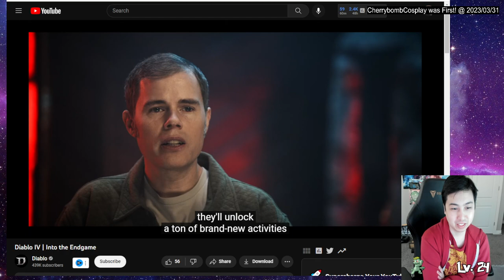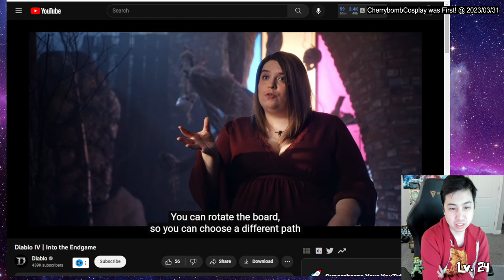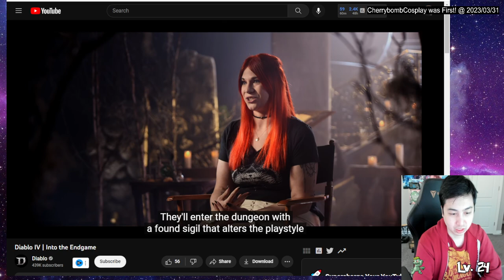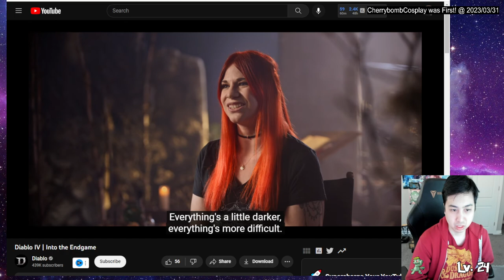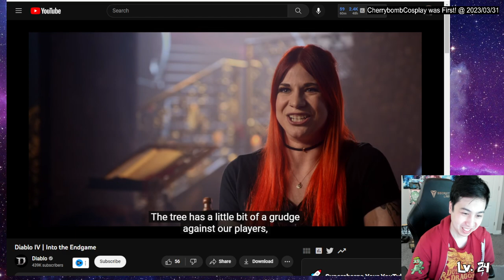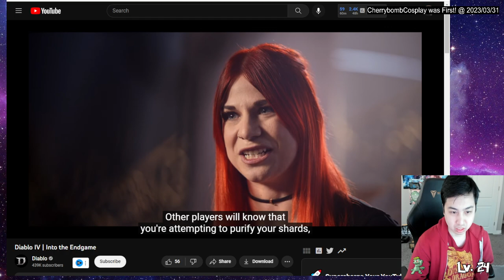Diablo IV | Into the Endgame REACTION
Diablo 4 Dev Livestream April 20th at 11 am PDT